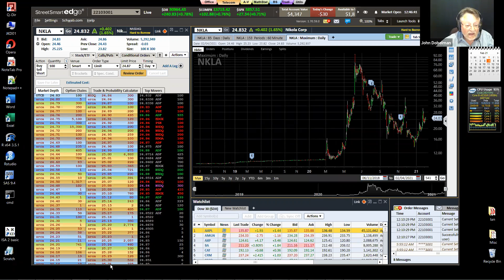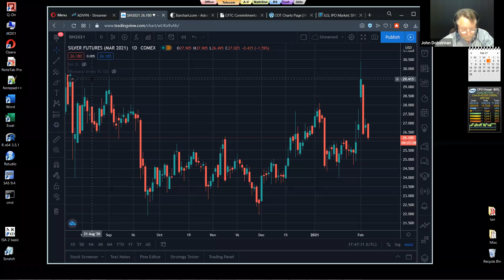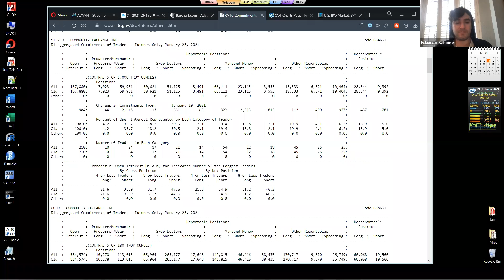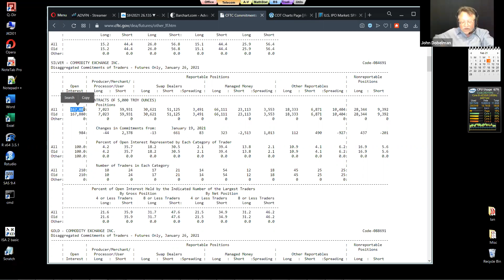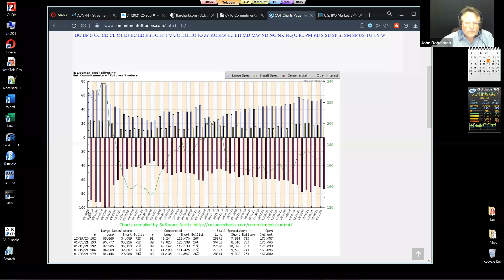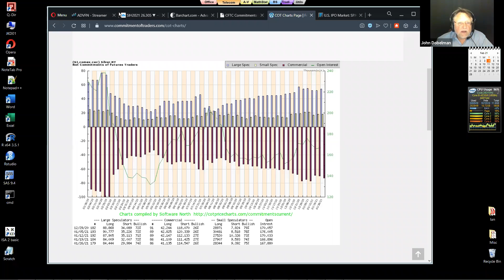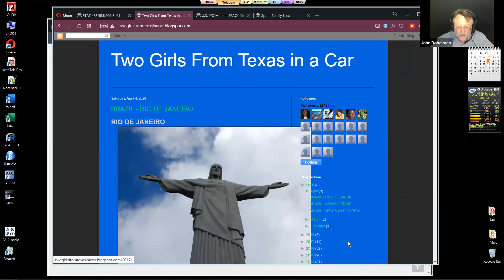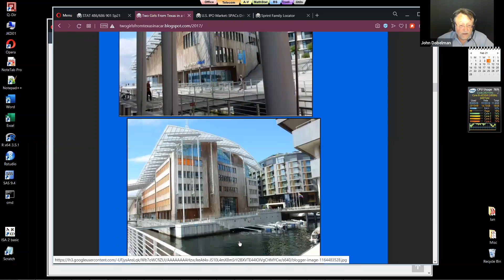STAT 686 - Lynn Lewis in the House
Lynn Lewis, Wayne Winston in the house for discussion of shorting Gamestop, Blackberry, AMC, etc.